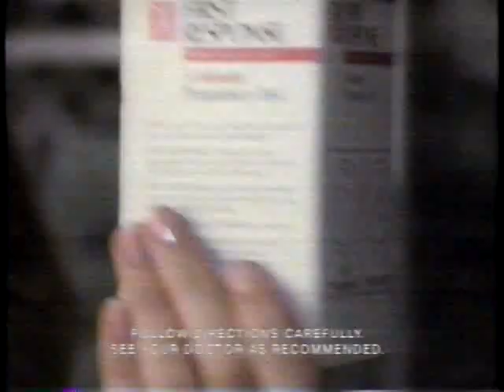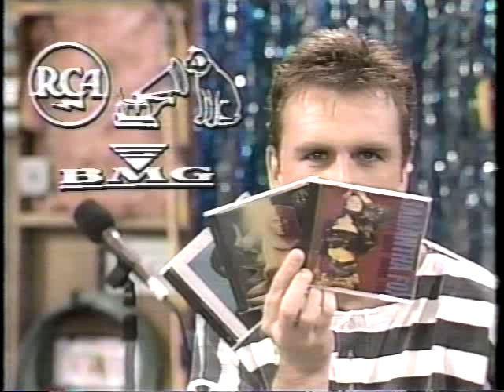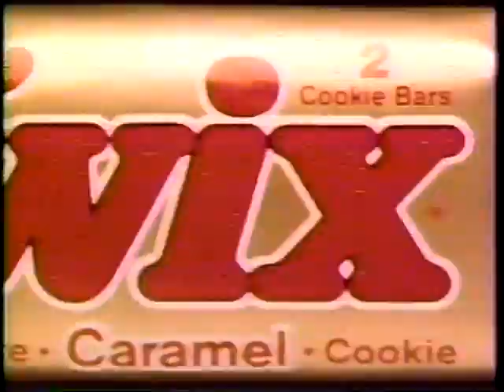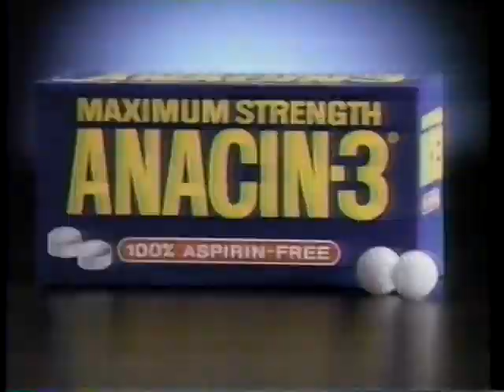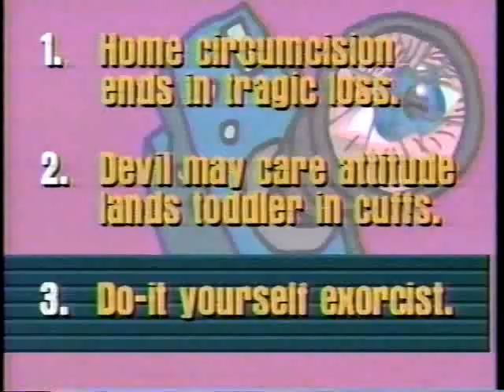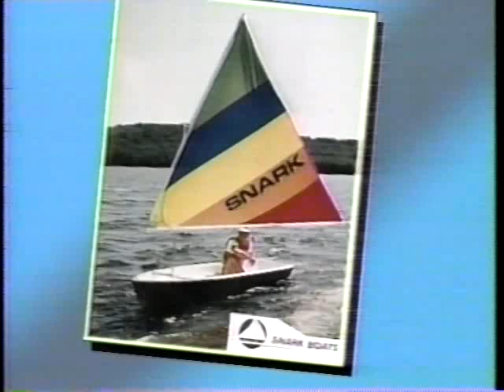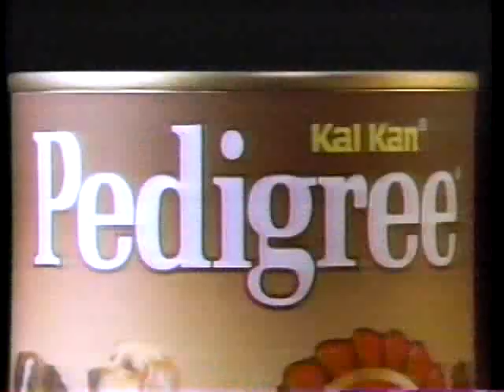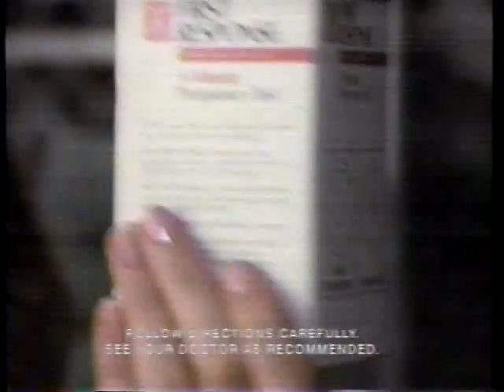Michael C. Duggan MTV Remote Control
"Colin Quinn" MTV trivia "game show"